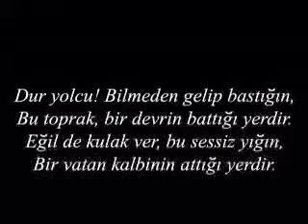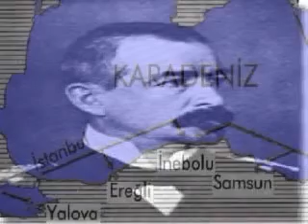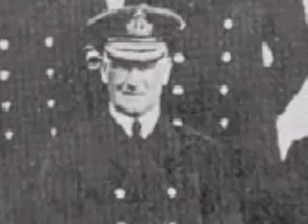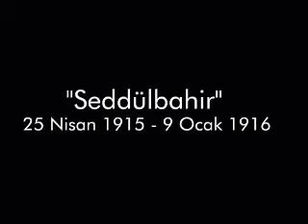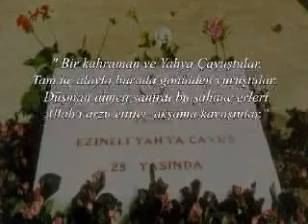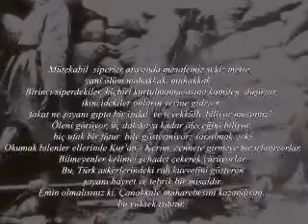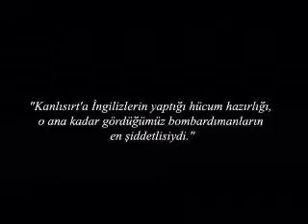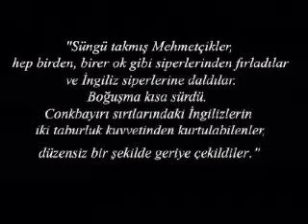Çanakkale Geçilemez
Birinci Dünya Savaşı ve Çanakkale Muharebelerini Anlatan Belgesel.